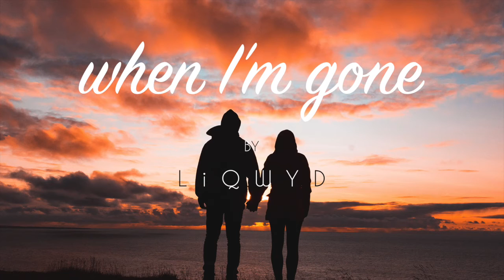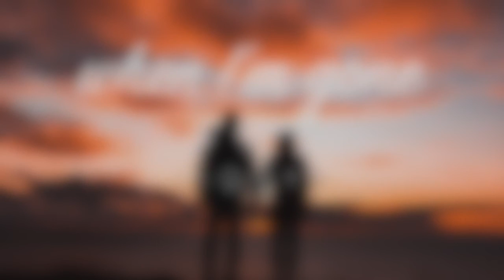LiQWYD - When I'm gone (Free download)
BIG thanks to my Patreons:
Andrew Steele
David Romero
Anthoney King
Italian Time